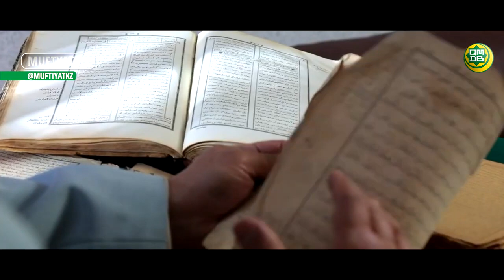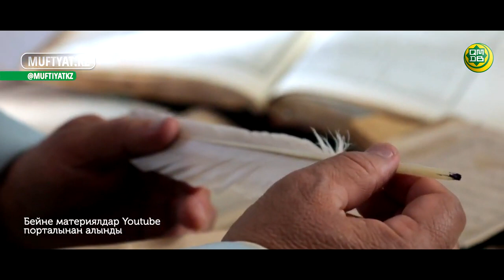АБАЙ АПТАЛЫҒЫ | Абай Құнанбайұлының 14-қара сөзі